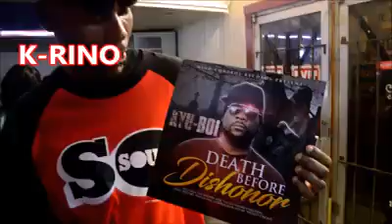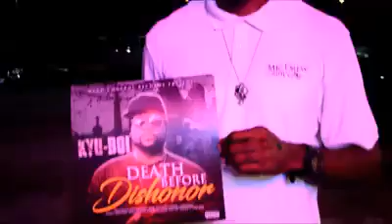KYU-BOI album OF THE YEAR DEATH BEFORE DISHONOR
DEATH BEFORE DISHONOR